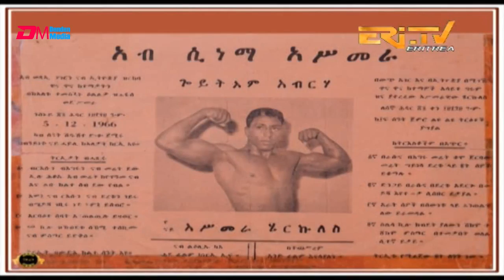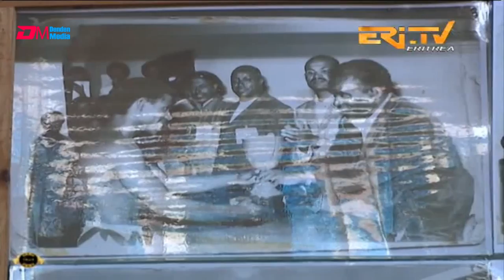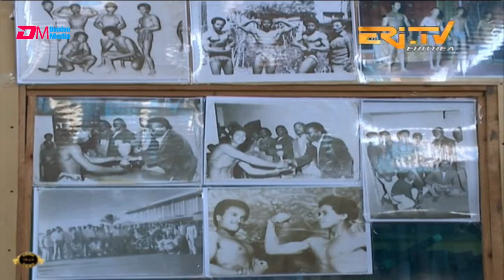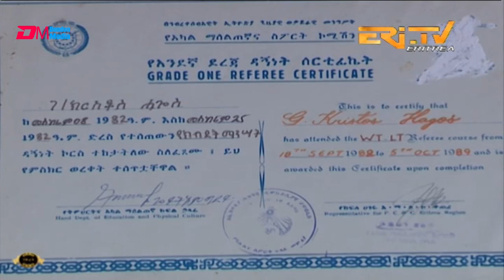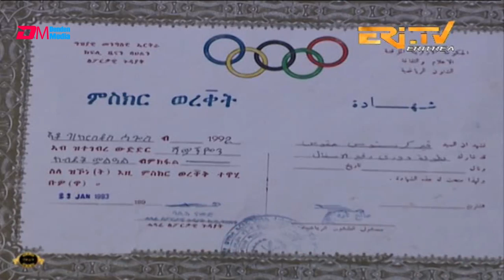ERi-TV ፍኖተ ህይወት: The history of bodybuilding in Eritrea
The history of bodybuilding in Eritrea, through the eyes of a veteran buddy builder